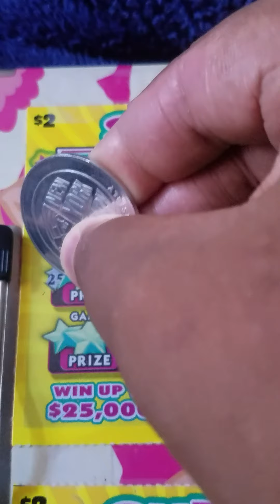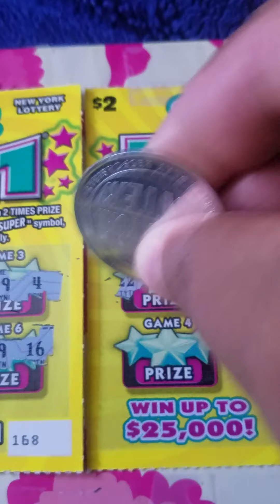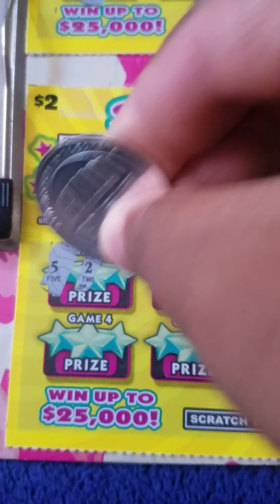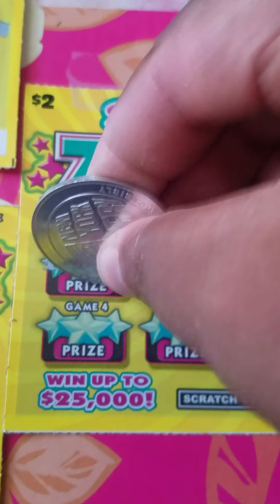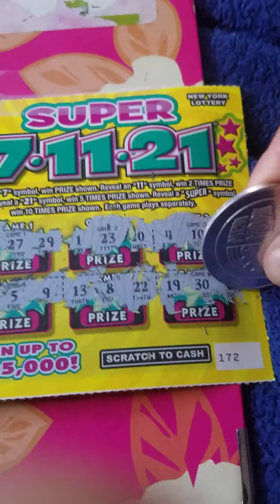$10 Super Scratchin' Session!